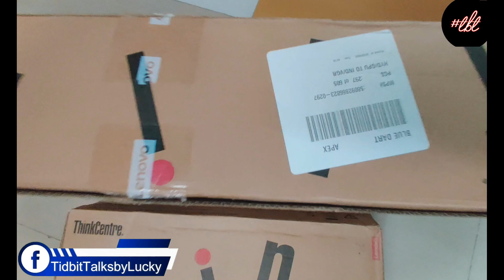UNBOXING OF HAPPINESS....THINKCENTER...😍 || VLOG 31|| 20/200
Wife got the job in amazon as client service manger. So she got her office setup at home which is Lenovo ThinkCenter

Lenovo Tiny In One 24" Gen3 Touch Monitor Review - Including Assembly with a M720q Tiny PC
This is a review of the Lenovo Tiny In One 24" Gen 3 Touch Monitor / Tiny In One PC. This version has a "borderless" 23.8" 1920x1080 HD IPS LED LCD 16x9 Display, 10 Point Touch, 1080p Camera, dual speakers, dual microphones, USB 3.1, DisplayPort, and the 3-in-1 connector to support a "Tiny" PC. It supports a VESA mount and Kensington Lock. The base swivels, tilts, and lifts up and down. It can also be pivoted or rotated 90º to go from a landscape to a portrait layout. This monitor has a 3-year warranty!

I really like this as a touch display, but I love the "make your own all-in-one" aspect of the design. I have always recommended against all-in-one PCs, because they aren't very repairable, they are expensive, and it seems silly to have to replace a perfectly good monitor because of a motherboard issue or other hardware failure.

If you have info to add, I'm always glad to learn something new.

My Gears
Boya Mic

Orignal Accounts:-